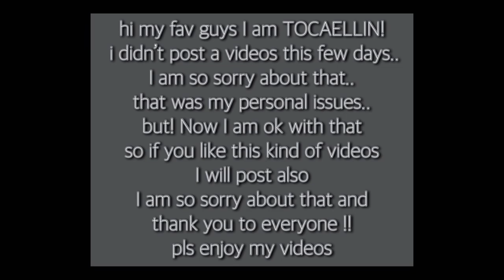I am abandoned child 👧😭🥺☠️ | sad story😢 | Toca life story | Tocaboca | Toca life world 🌎 | TocaEllin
I was abandoned child 😭😭 what should I do… ? 🤔
Come and watch what is happening 😝😝

Music 🎶
01. 00:00 Syn Cole - Gizmo
02. 03:10 Ellis - Clear My Head
03. 06:00 Unknown Brain - Perfect 10
04. 08:37 BEAUZ & Momo - Won't Look Back
05. 11:36 Distrion - Chasing Ghosts

♥️I made a very long video for the first time today! Is this video is good?! Please tell me the answer in the comments!!💬 I will see them all! ♥️All the moving videos are from my tocaEllinchannel idea. ♥️I love all of u guys thank you 😊♥️